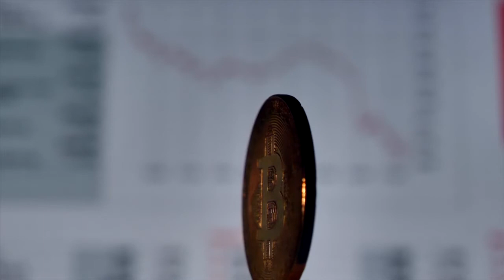No Copyright Bitcoin Currency Stock Video For Free | Bitcoin HD Video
Welcome Views,
  Pexel-Vidz help you to provide NO COPYRIGHT Videos Content to you for Free. You Don't need to take any permission
To Add this content in your commercial use.

I Am here to help you guys out with NO COPYRIGHT content Only.

You can comment regarding what is your requirement ,,I will surely try to provide the same.

Please note this content is our hard work to collect videos from various sources
Please do not mis-use it.